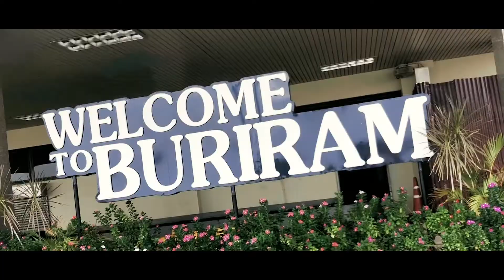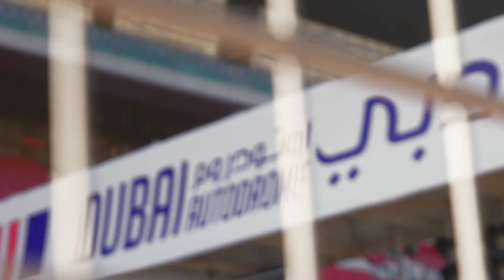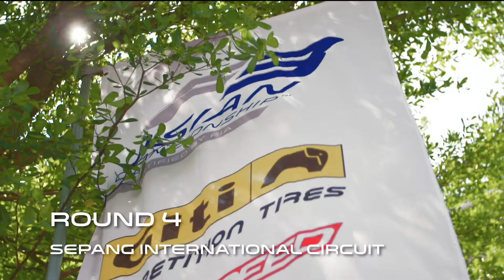Joey Alders pakt onverwachte titel in Aziatische Formule 3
Joey Alders was eigenlijk helemaal niet van plan om het Aziatische Formule 3-kampioenschap te gaan rijden, maar de 20-jarige coureur uit Anna Paulowna kreeg een last-minute kans van het team van BlackArts Racing. In het openingsweekend pakte Alders direct twee overwinningen en hij besloot vervolgens het hele kampioenschap te rijden. En met succes, want hij pakte de titel en hield onder meer Jack Doohan en Nikita Mazepin achter zich. Bekijk hier de hoogtepunten van het hele F3-seizoen.